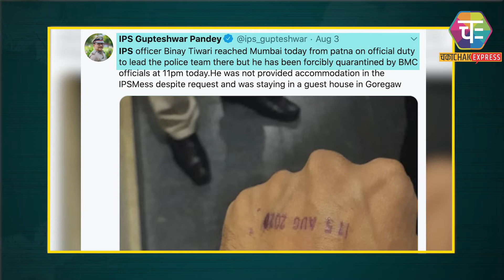BMC के रवैये पर भड़के Bihar Police के SP Vinay Tiwari | बिहार सरकार जाएगी court